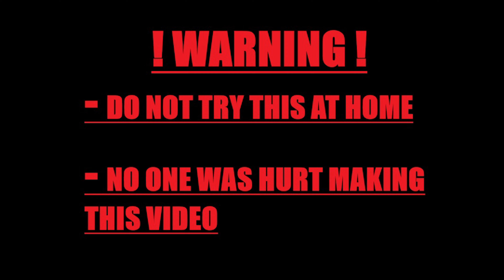Figure 8 Demo Derby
in this video we go to 2024 night of destruction at Galesburg speedway. Dylan enters his v6 ford ranger. First couple laps go good until Dylan Gets in a HUGE CRASH.